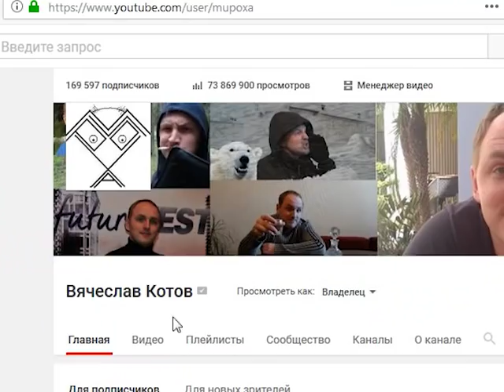Jeepers Creepers vs Wishmaster. Horror Rap Tournament. 1/8 финала. 15 из 16